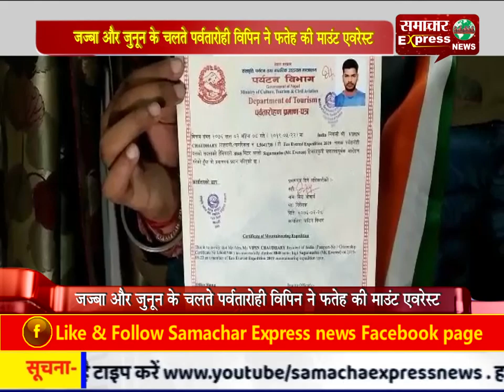जज्बा और जुनून के चलते पर्वतारोही विपिन ने फतेह की माउंट एवरेस्ट